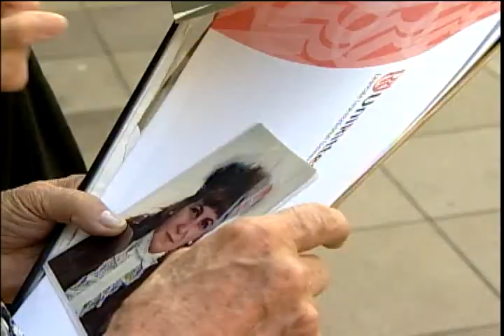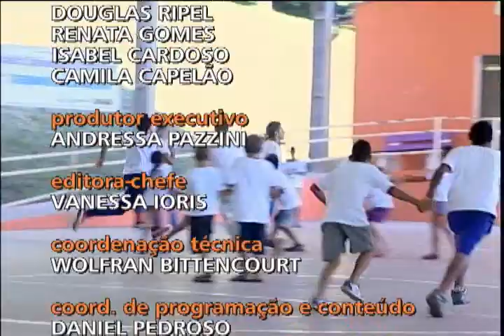Conexão 26/01/2013 - Bloco 3